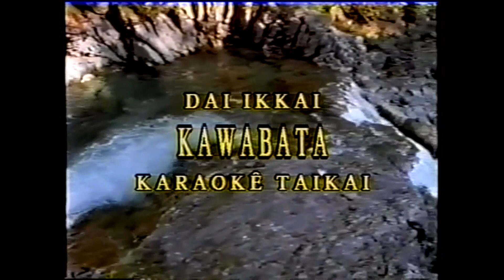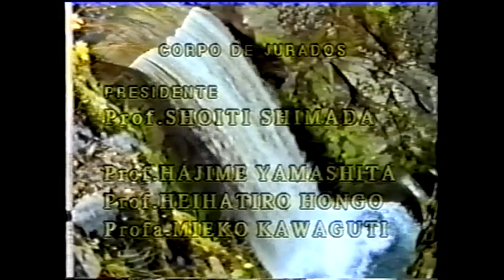17 10 1999 onna no shigure Kawabata Kayo Kyoshitsu